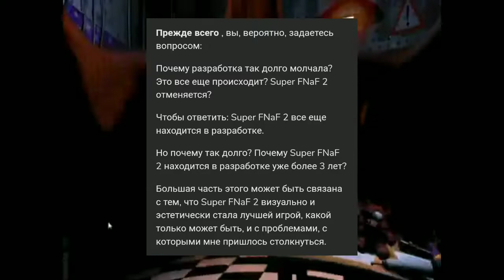Где Super Fnaf 2?